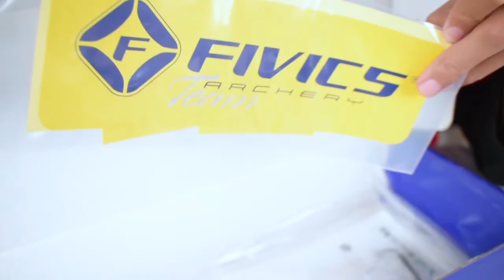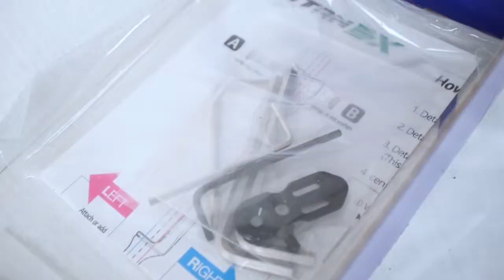REVIEW RISER & LIMB FIVICS TITAN EX